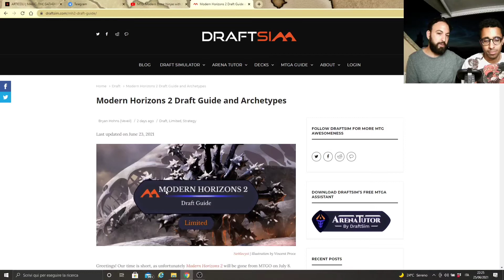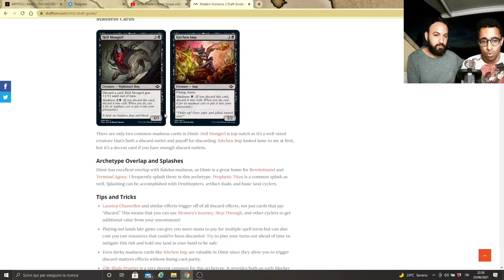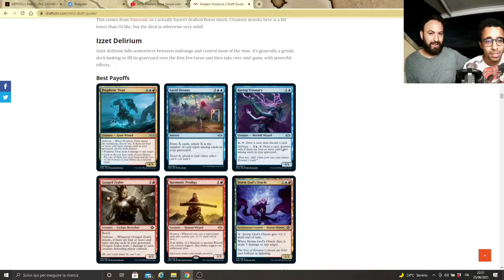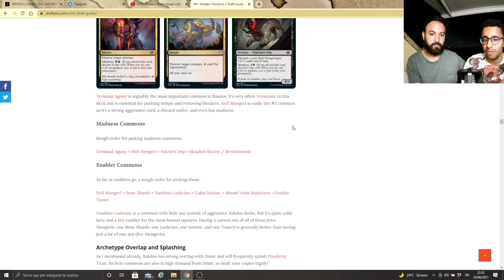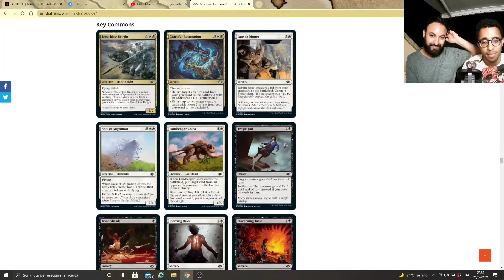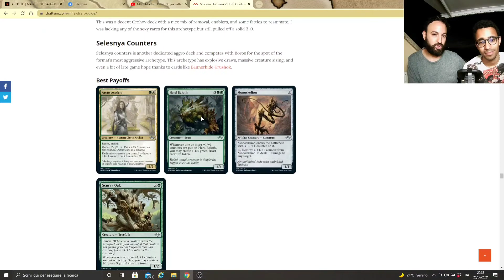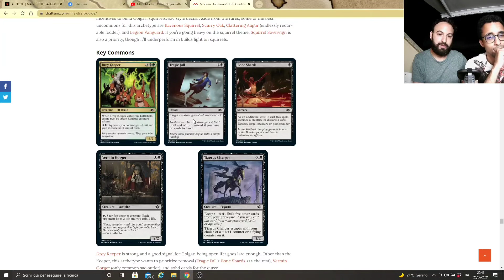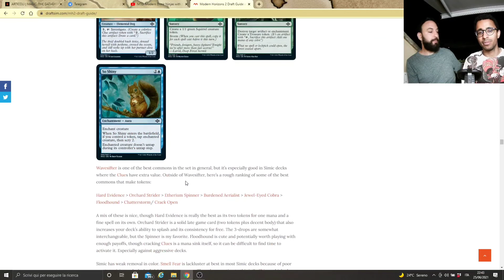🦮 Mh2 limited guide: quali saranno gli archetipi di questo fantastico limited?scopriamolo assieme💣💨💥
💥💥Ciao a tutti, in questo video  parliamo degli archetipi di Mh2, in questo bellissimo limited ci sono tanti mazzi differenti e tutti molto divertenti, vieni con noi in questo viaggio all'interno di questo fantastico mondo💣💨💥
Buona visione!